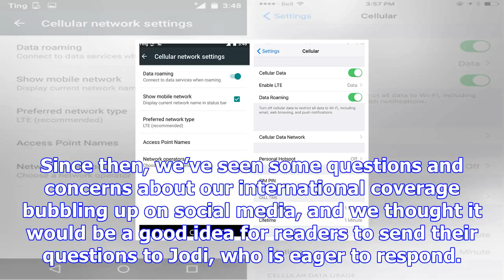Submit questions about our international coverage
Jodi Rudoren Fred R. Conrad/The New York Times The Reader Center is a newsroom initiative that is he...